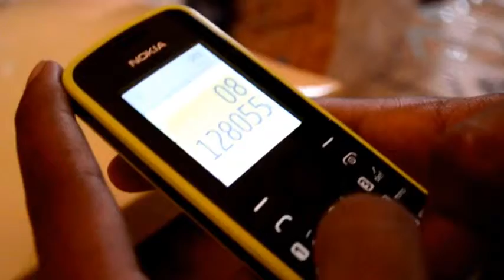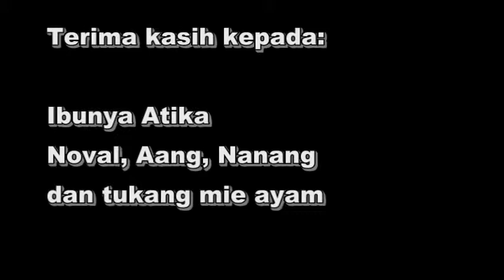Atika, Deri, Toriq